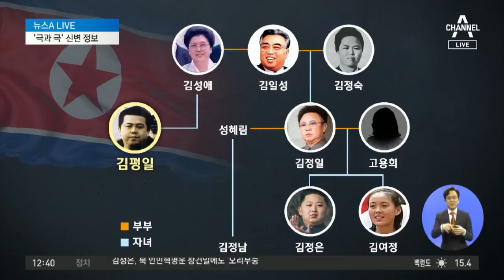북한 또 미사일 발사하나?…수상한 움직임 포착 | 뉴스A LIVE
미국, 北 중·단거리 미사일 발사 준비 징후 포착
선덕비행장에 이동식발사대 배치 정황 포착
작년 8월·올해 3월도 선덕서 초대형방사포 발사

※자세한 내용은 뉴스A LIVE에서 확인하실 수 있습니다. ○ 기사 보기

〈평일〉
08시 00분 라디오쇼 정치시그널 (유튜브 라이브)
08시 50분 김진의 돌직구 쇼
10시 20분 김진의 더라방 (유튜브 라이브)
12시 00분 뉴스A 라이브
15시 50분 강력한 4팀
17시 20분 뉴스TOP10
19시 00분 뉴스A

〈주말〉
12시 00분 토요랭킹쇼·뉴스A 라이브
17시 40분 뉴스TOP10
19시 00분 뉴스A